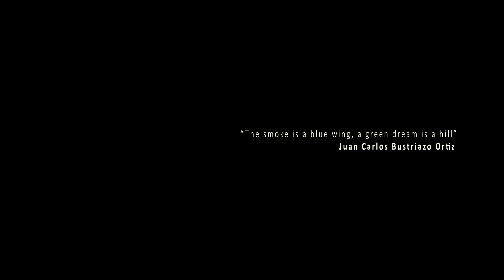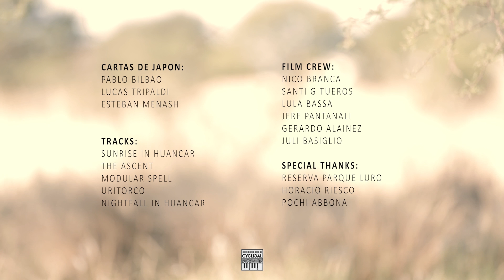Cartas de Japón Live at Parque Luro, Argentina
Live session recorded at Parque Luro, La Pampa, Argentina on February 17, 2022.

00:00 Sunrise in Huancar
05:10 The ascent
11:00 Modular spell
13:00 Uritorco
21:00 Nightfall in Huancar

All music composed, arranged, performed and produced by Cartas de Japón.
Cartas de Japón are: Lucas Tripaldi, Esteban Menash and Pablo Bilbao
Instruments:
Arturia MatrixBrute, Arp Odyssey, Moog Mother 32, Arturia Minibrute 2, Behringer Model D, Arturia Beatstep pro, Akai APC 20, Korg Krome, Acustic Guitar, Elektron Analog Four, Novation Remote 37 SL, Ipad, Ableton Live and VST's.

Produced by Cyclical Dreams
Film Crew : Megafon Audiovisual
Nico Branca, Santi G Tueros, Lula Bassa, Jere Pantanali, Gerardo Alainez and Juli Basiglio.
Special thanks: Reserva Parque Luro, Horacio Riesco and Pochi Abbona